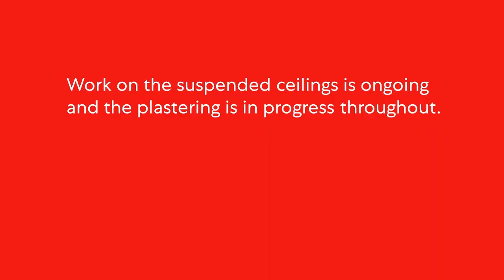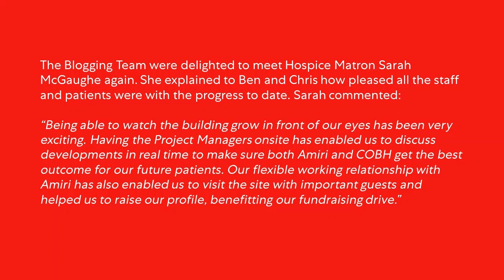COBH Blog Update September 2019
The latest blog update for the extension to the Countess of Brecknock Hospice, Andover.